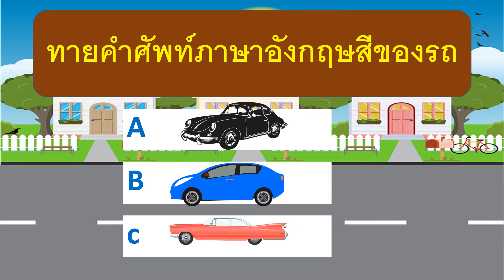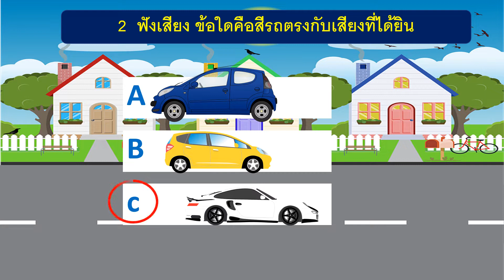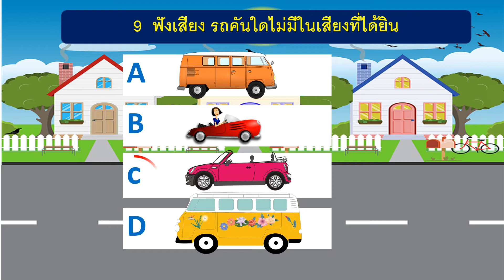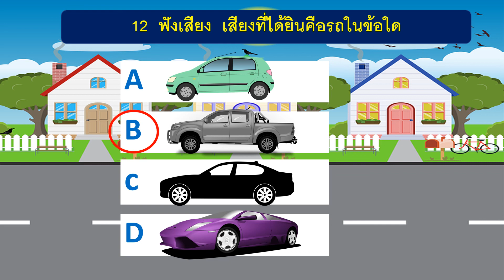คำศัพท์ สี ภาษาอังกฤษ colors สีรถ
คำศัพท์ สี ภาษาอังกฤษ colors ทายคำศัพท์ภาษาอังกฤษสีของรถ เรียนรู้คำศัพท์อังกฤษจากเสียง และรูปภาพประกอบ  จำนวน  12  ข้อ